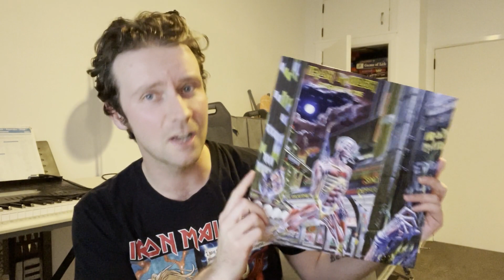My Thoughts on the Iron Maiden "Days of Future Past Tour" SETLIST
finally alexander the great gets some love